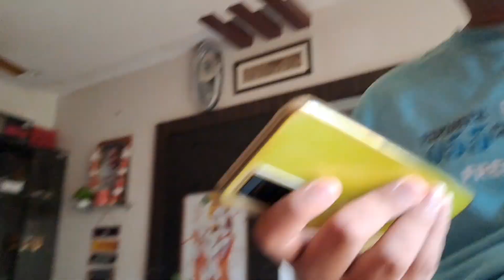So many buds on peace Lily || আর আমার Max & Simba-র বদমাইশি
Hello বন্ধুরা আমি সাবর্ণী, তোমাদের সবাইকে আমার চ্যানেল এ সাগতম।। আমি আশা করি আপনাদের আমার vlog's গুলো দেখতে ভালোই লাগে।। আর লাইক, কমেন্ট দিয়ে আমার মনোবল বাড়াবেন।।আপনাদেরক অশেষ ধন্যবাদ।।